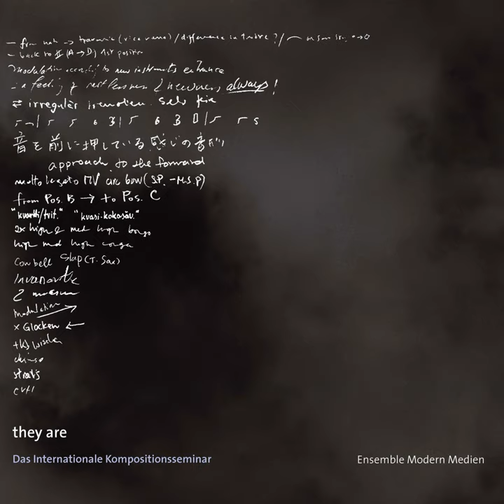Kantate. No Future Now: V. Barock, Choral/ Singspiel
Kantate. No Future Now: V. Barock, Choral/ Singspiel · Ensemble Modern & Johannes Kalitzke

they are - Das Internationale Kompositionsseminar

Artist: Ensemble Modern
Conductor: Johannes Kalitzke
Composer: Johannes Kreidler
Music Publisher: Johannes Kreidler